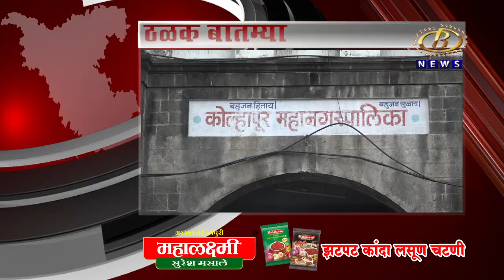ठळक बातम्या २२/०७/२०२२